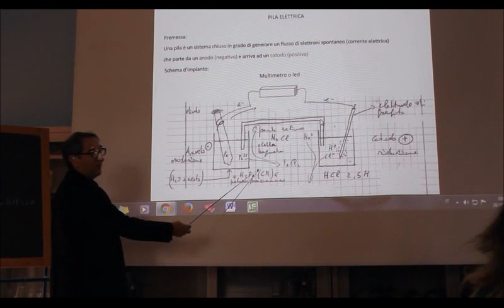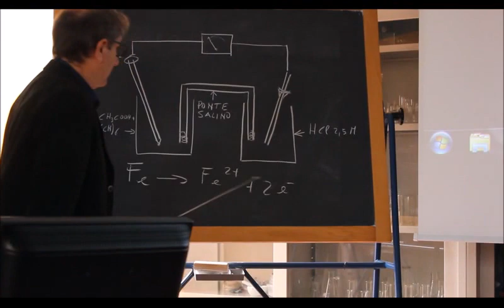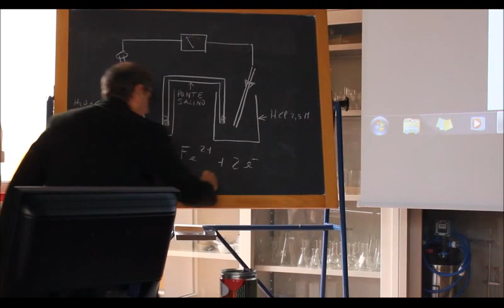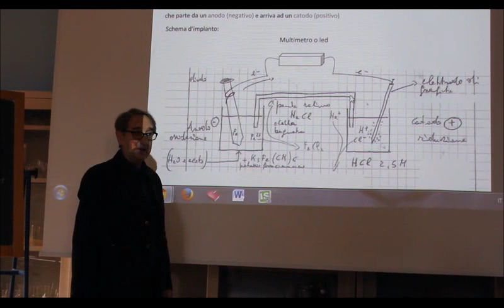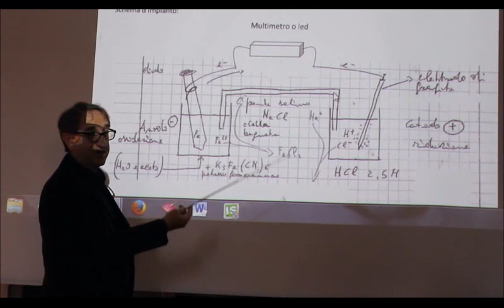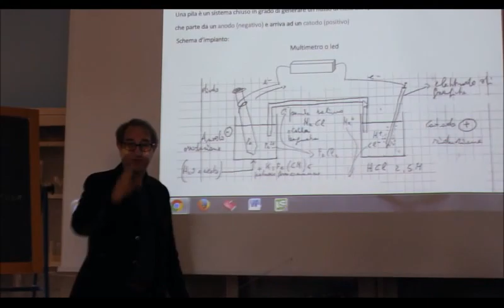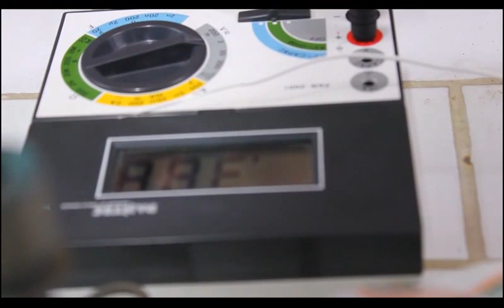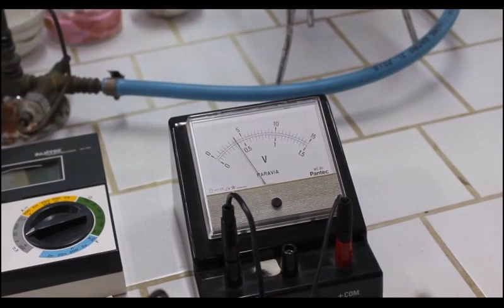PILA ELETTRICA (electric battery)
Durante l'allestimento della pila, abbiamo inserito un voltometro che ha rilevato il passaggio di 0,4 volt di corrente.